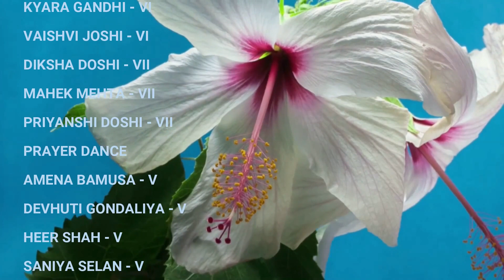PRAYER DANCE Anupama sneha chaitannyame